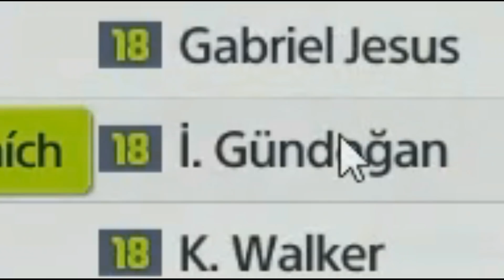Bình Be | Build team color "cờ hó" thổi cơn gió mát lạnh khiến đối thủ phải trầm trồ